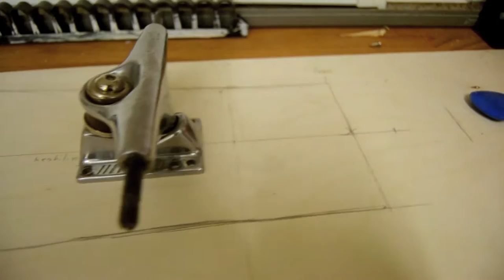D.I.Y Cruiser Skateboard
Three 5mm birch plywood sheets and wood glue between them. Image transfer was done by printing on a plastic projector sheet.

"Longing and Concern"
"Danse macabre - Finale"